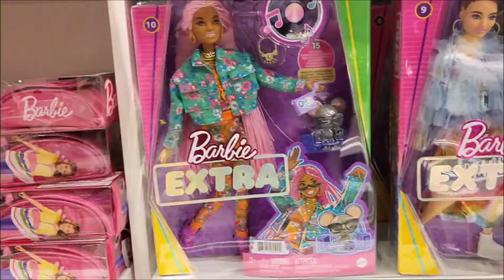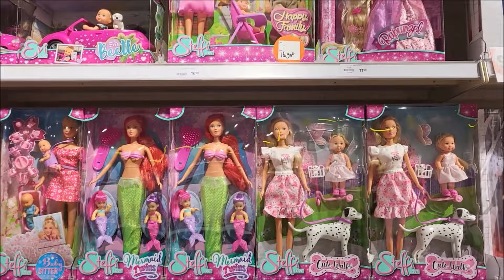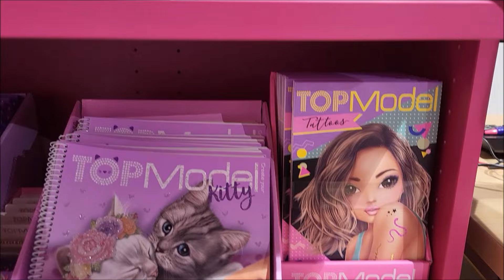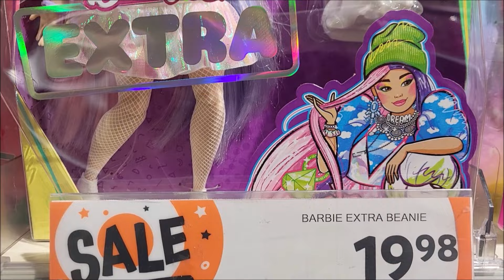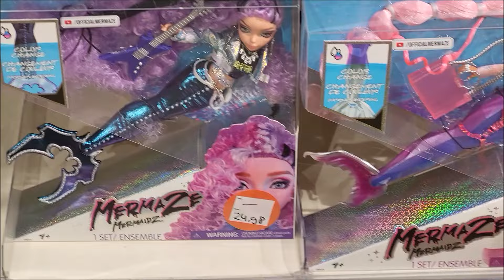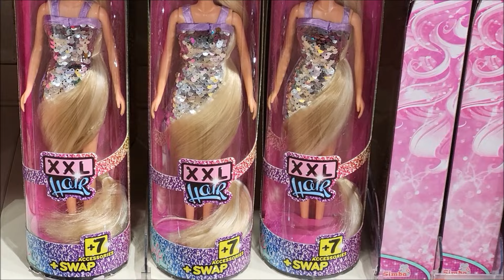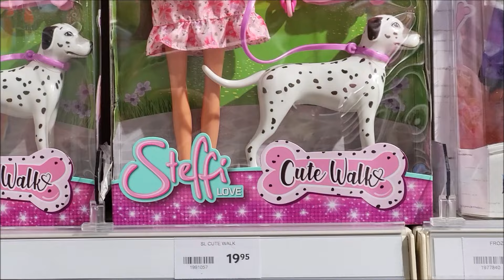Toys. Dolls. Barbie. Cars. Horses. Dogs. Cosmetics. Travel in Holland and Duty Free Airport Istanbul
Every Tuesday We Have a New Video about Toys or Dolls in Different Countries of the World.
Relax, Holland, Dutch Relax, Netherlands, Nederlands, Amsterdam, Music for the Soul, Good Mood Music, Alphen aan den Rijn, tourism, attractions, Europe, Travel & Events, Travel in the Netherlands.

Siestita - Quincas Moreira
Like It Loud - Dyalla
Indecision - Dyalla
Soulicious - Dyalla